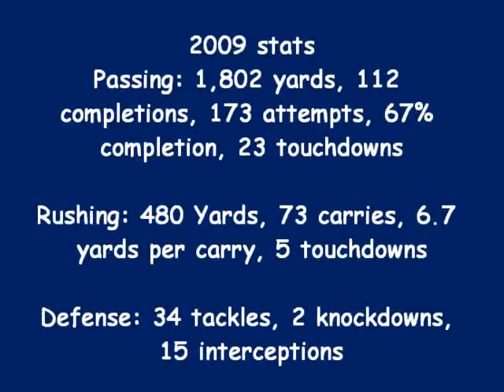Dylan May Catoctin High School QB/S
Senior highlight film Class of 2010